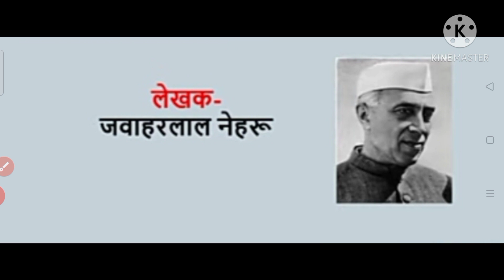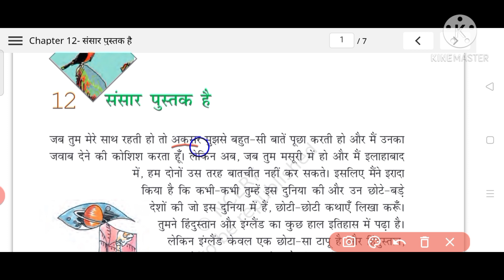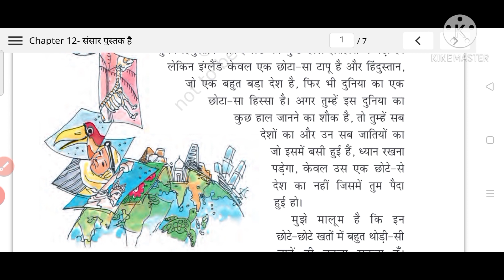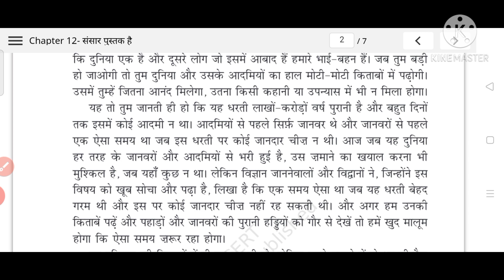कक्षा-6 पाठ-12 संसार पुस्तक है पत्र ( भाग-2)